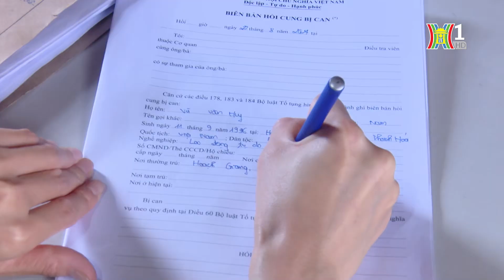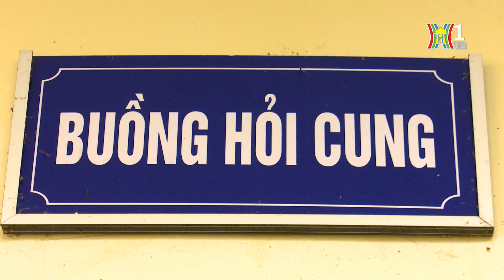Bỏ lại căn cước để đánh lạc hướng điều tra | Bản tin 141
Sau khi tiếp nhận tin báo, Công an xã Cự Khê cùng Đội Cảnh sát điều tra tội phạm về trật tự xã hội huyện Thanh Oai đã bắt giữ Vũ Văn Huy, xã Hoạt Giang, huyện Hà Trung, tỉnh Thanh Hóa về tội hiếp dâm và cướp tài sản. Đối tượng này không chỉ có 4 tiền án mà còn sử dụng tinh vi nhằm đánh lạc hướng điều tra của cơ quan công an.